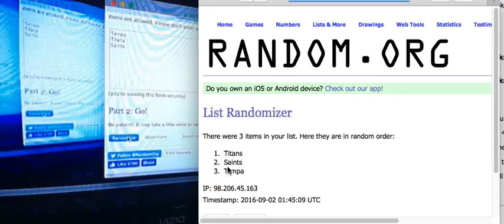Tampa:Titans:Saints Randomizer 9 1